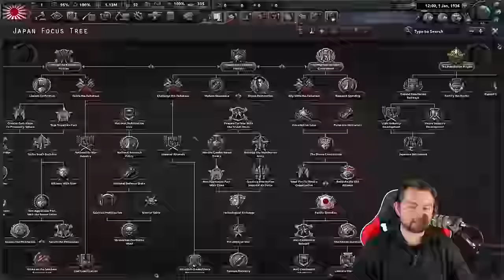Hoi4 THIS Broken Trick Lets You Conquer The World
WC will never be the same